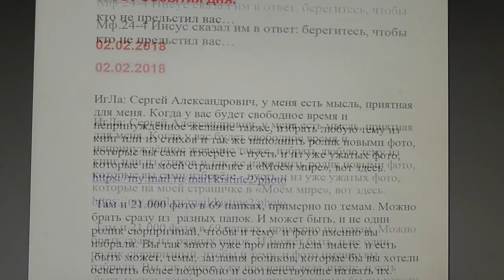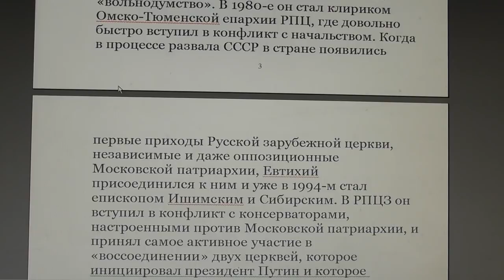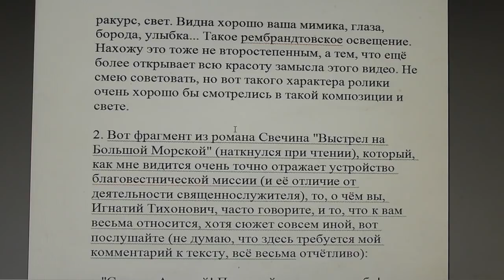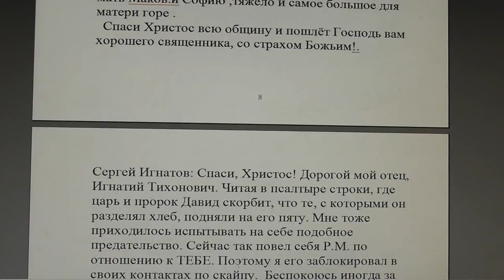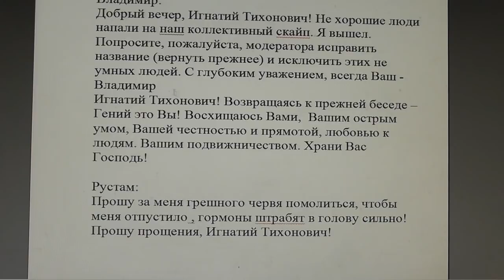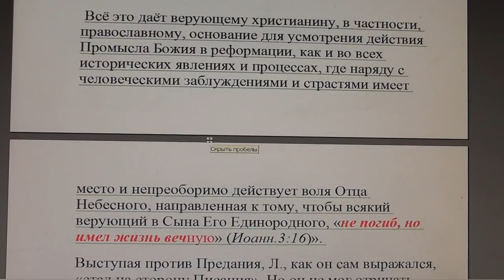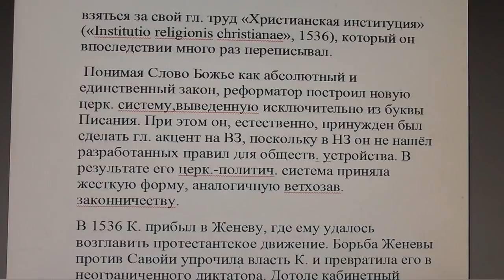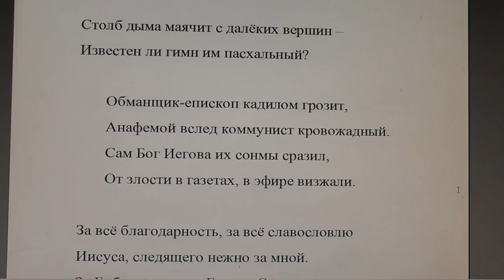№781. События дня. Мф.24:4. Иисус сказал им в ответ берегитесь, чтобы... 02. 02 .2018